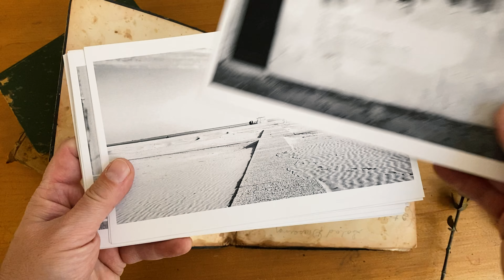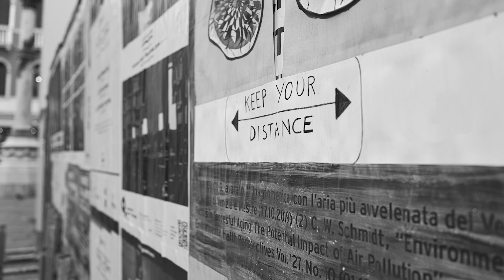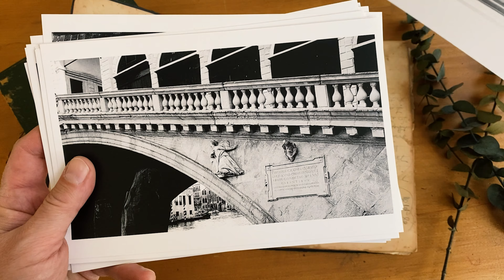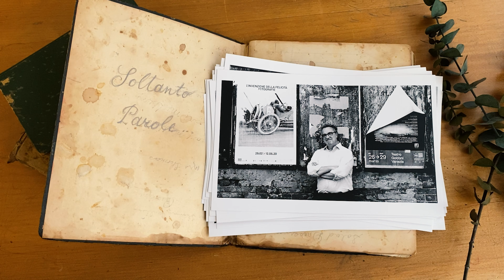Soltanto Parole - Artsy Collaboration Marco Cera - Andrea Mion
The song "Parole Parole" was released in 1972 and performed originally by Mina.
When my dear friend musician and "photographe à ses heures perdues"  Andrea Mion suggested  that I recorded my own version of it I enthusiastically jumped into action accepting the challenge.
I immediately asked Andrea what this song meant for him and how he would describe it in his imaginary. He responded by sending me a series of photos that he took in Venice, Paris, Muggia and Terni, stating that sometimes "words" are  "just... words". Soltanto parole: e dove le parole finiscono inizia la musica.
I hope you'll  enjoy what we created.